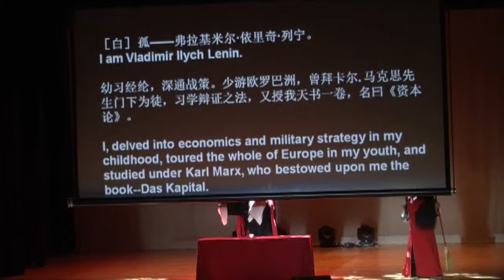2014 Ivy League Spring Festival Gala Part 5-Crosstalk -Peking Opera: "Lenin in October"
2014 Ivy League Spring Festival Gala